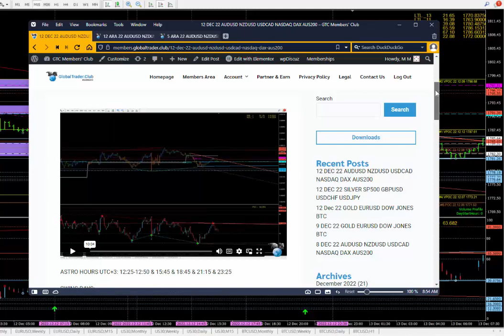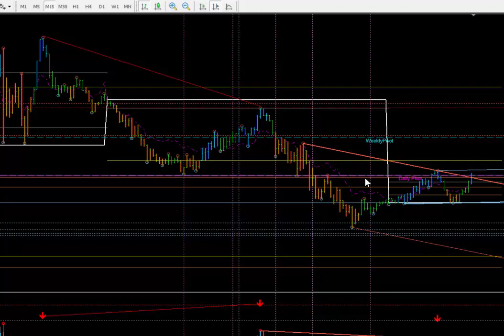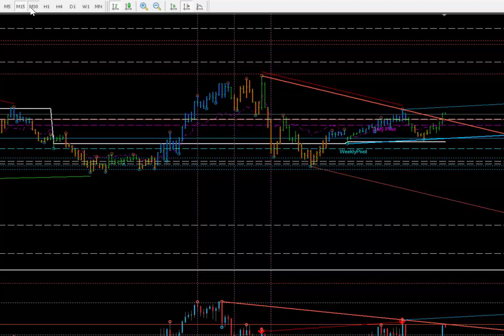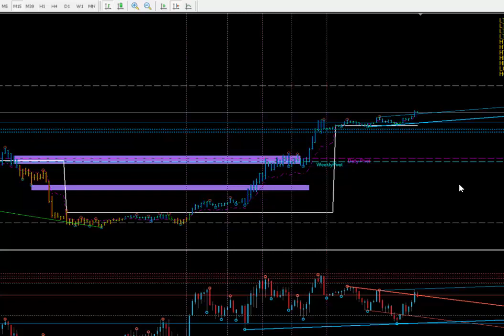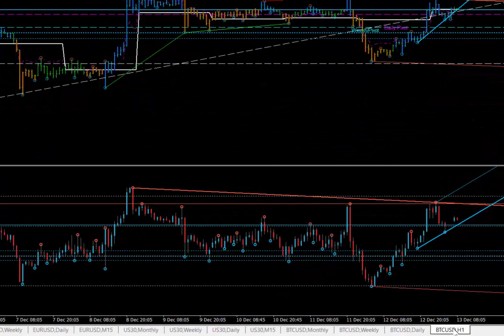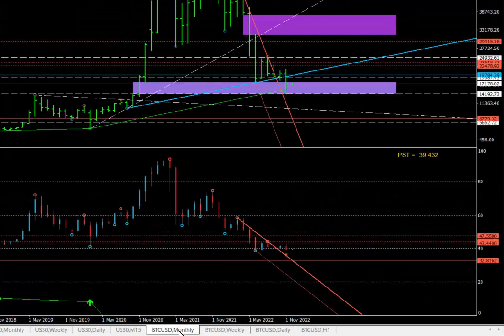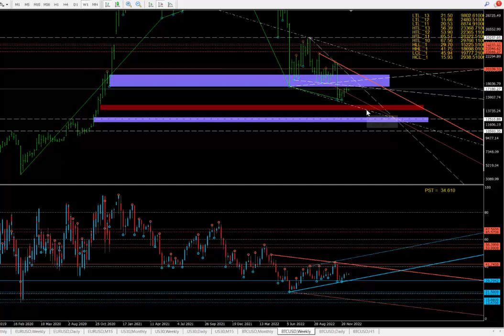13 DEC Market analysis - technical analysis & astrology. The best way to trade! Time & Price!